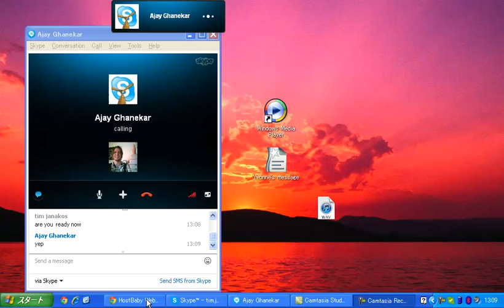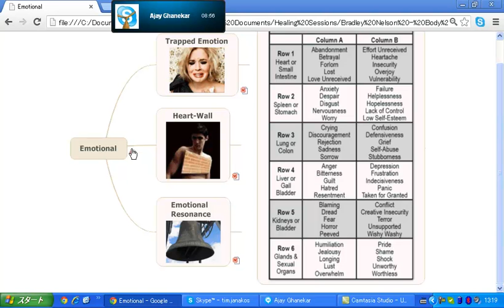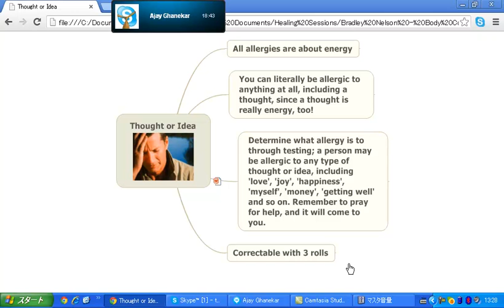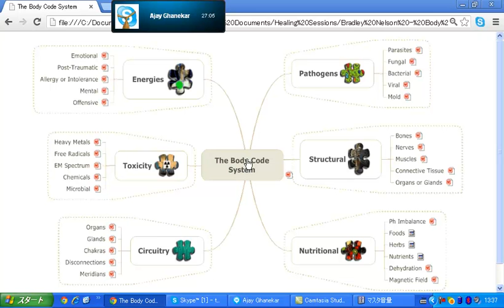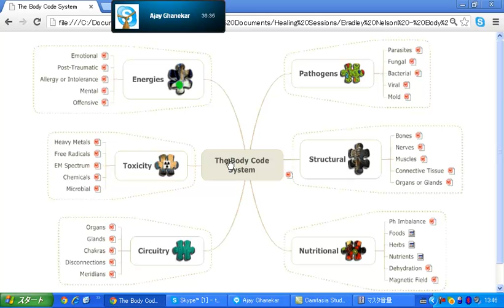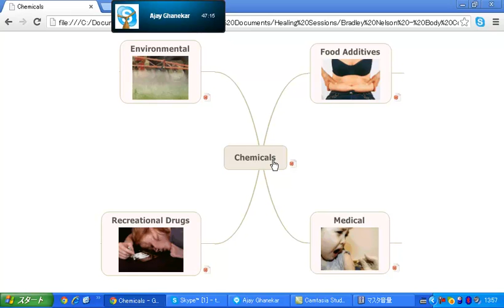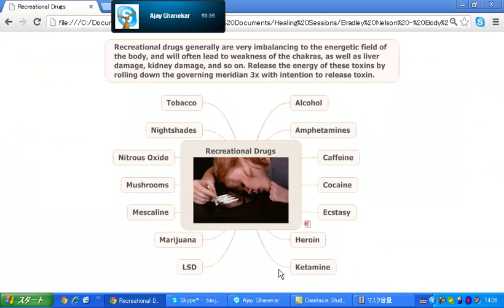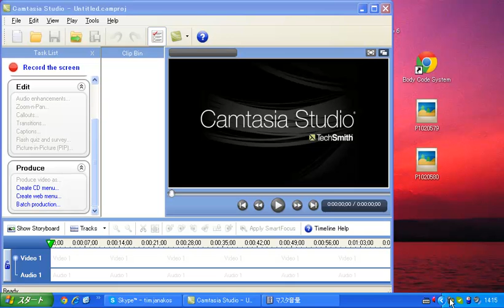Ajays 2nd Body Code and Emotion Code Session.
This session was done live over skype from Japan to the United Arab Emirates.   Like all of Tim's clients, no distance is an obstacle for energy healing.

Discovered by Dr. Bradley Nelson, The Body Code and Emotion Code programs are presented here for educational purposes only and under the stipulation of the Creative Commons respects all the rights of Dr. Bradley Nelson's copy right of said programs.  For more information about how you can get one of the programs and how you can become certified to use the programs, please For more information about Tim Janakos please

Tim Janakos is a certified Emotion Code Practitioner and long time student/practitioner of the Body Code.  Tim hosts a weekly call-in radio program on Sundays where you can call in a try some free remote Body Code and Emotion Code healing.

For the next couple months Tim is offering an introductory special for more than half off the regular rate, if you prepay 3 session or Body Code/Emotion Code healing. For a limited time it will be just 49.00 a session (up to an hour) if you prepay 3 sessions.